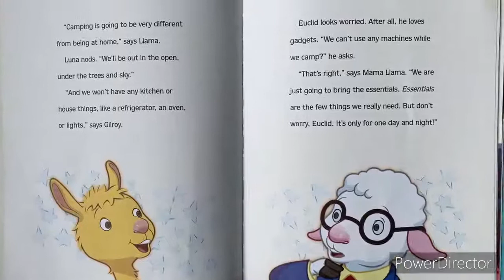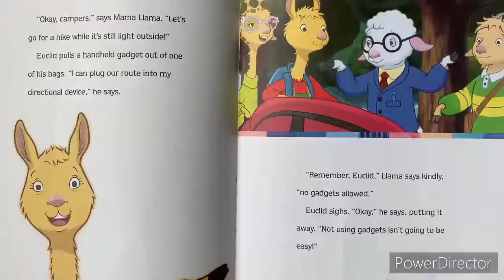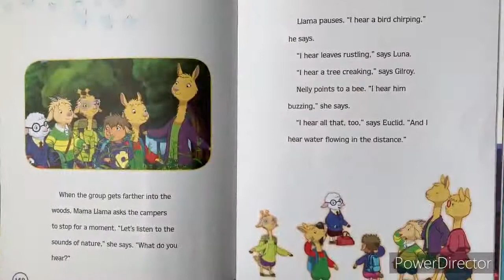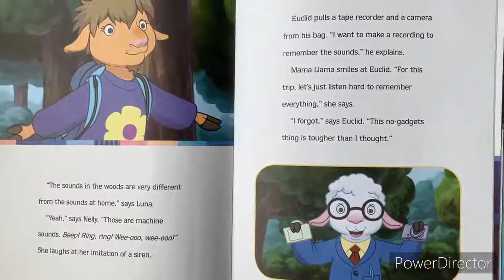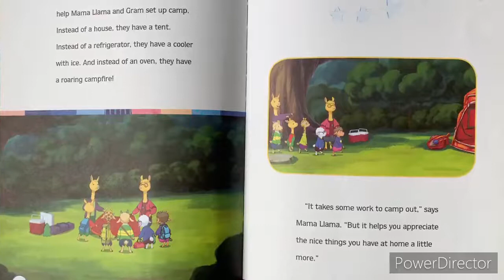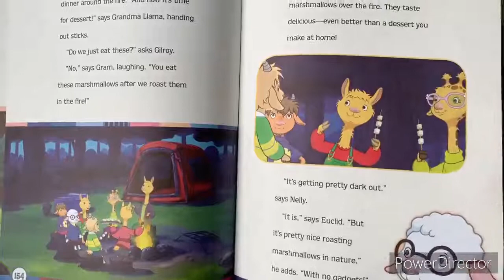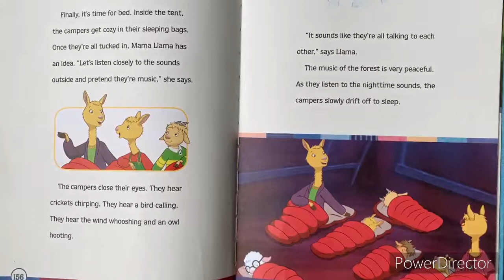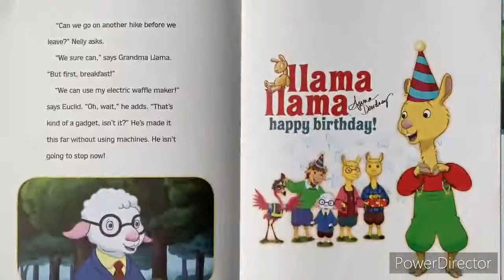Llama Llama Loves Camping Book by Anna Dewdney; Read aloud Book [Read Aloud Kids Book]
Read Aloud kids book
Llama Llama goes camping for the very first time and learns a valuable lesson: what seems scary can actually be super-duper FUN! Your little llamas will love relating to their favorite picture book character as he faces new and challenging situations.